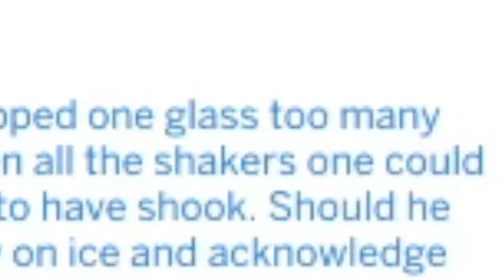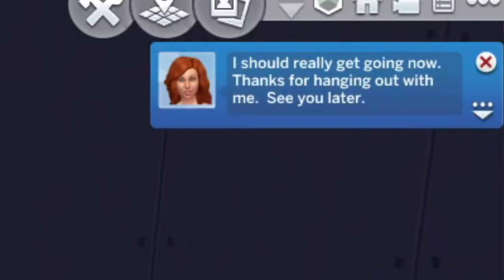Sims 4: Water Quality lmfao Poor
Lmfao and the gang including Doom Fist, Skinner and Pasta Daniel!

Everything seems to be funny in this house.

If you thought you were bad with mixology, remember that you can't make a poorer quality water than these guys!

Hi all, hope you enjoy the video!